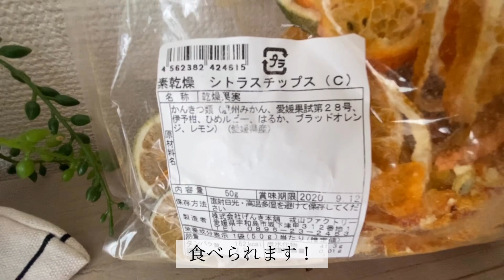【50代女性のお部屋紹介】収納の昔と今／離婚して保護猫との暮らし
昔と今の収納の違いをご覧ください。

今後も変わっていくんだろうなあとおもいます。

キャンドゥの買い物。

今日のデザートをつくりました！

保護猫のやんちゃぶりが
ラストで炸裂しています。